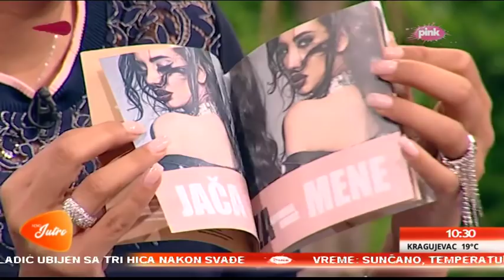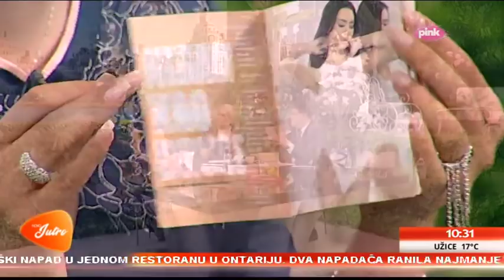Katarina Grujic - Gostovanje - Novo jutro - (Tv Pink 25.05.2018.)